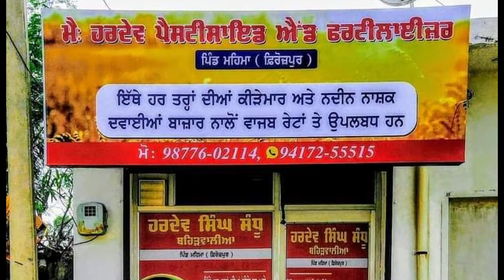Hardev ਕੀੜੇ ਮਾਰ , ਨਦੀਨ ਨਾਸ਼ਕ ( PESTICIDES ਐਂਡ FERTILIZER )